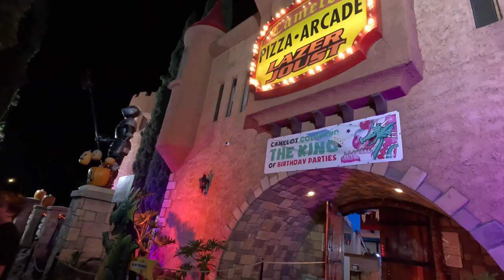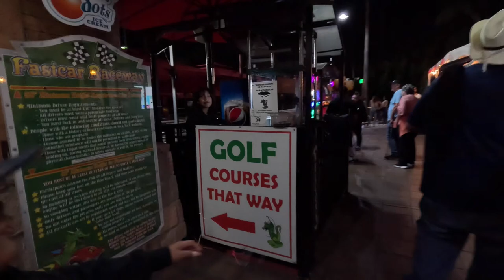Camelot GolfLand Mini Golf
Hey guys, out here at Camelot in Anaheim .  $12 for kids ticket not too bad for 18 mini golf holes. had so much fun. I can't wait to go back again.